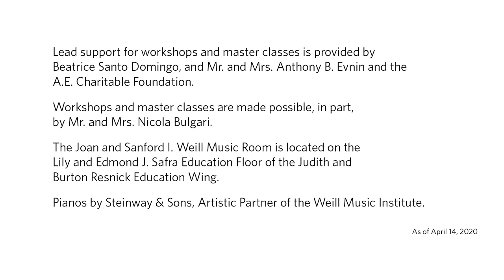Mozart’s “Il mio tesoro” from Don Giovanni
Renowned mezzo-soprano Joyce DiDonato presents a series of three master classes focusing on opera arias. Here Ms. DiDonato coaches tenor Aaron Crouch with pianist Justina Lee on Mozart’s “Il mio tesoro” from Don Giovanni, K. 527.

Mezzo-soprano Joyce DiDonato’s performances have been called “a model of singing in which all components of the art form—technique, sound, color, nuance, diction—come together in service to expression and eloquence” by The New York Times. The revered singer presents a series of three public master classes for young opera singers who were chosen from an international pool of applicants. To learn more about Carnegie Hall’s Workshops and Master Classes and to apply,